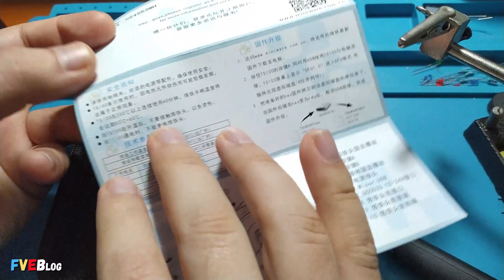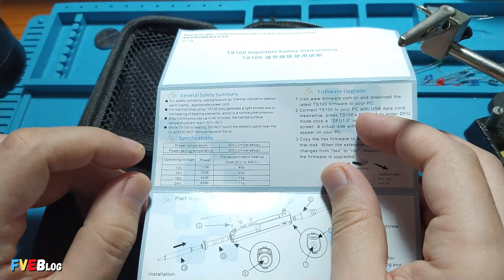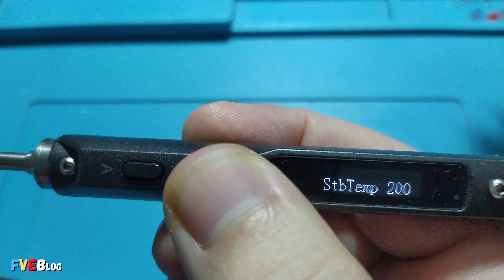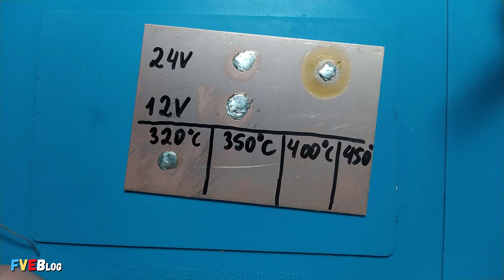Ministatie de lipit portabila TS100 miniware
✅Salutare! In clipul de mai sus am prezentat, spus parerea si testat un letcon portabil (ministatie de lipit) TS100 de la MINIWARE. Testul a fost facut la 12V si la 24V.